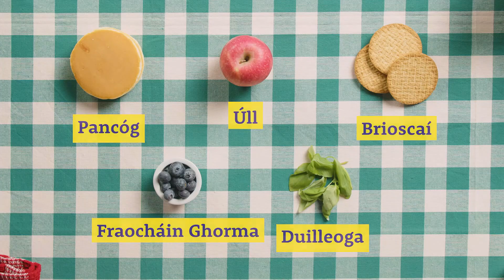Portán | Ealaín Bhia 🦀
Is féidir a bheith an-chruthaitheach le bia! Inniu, déanfadh Niamh portán as pancóga! 🦀🥞

Fotheideal Gaeilge ar fáil, brú an cnaipe CC 🔠

📲Aip Cúla4 (iOS & Android)